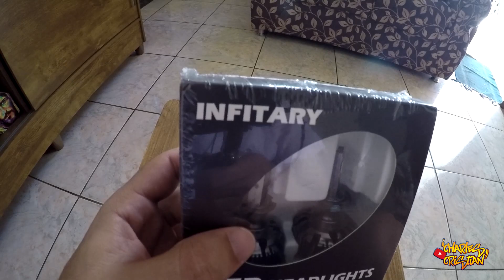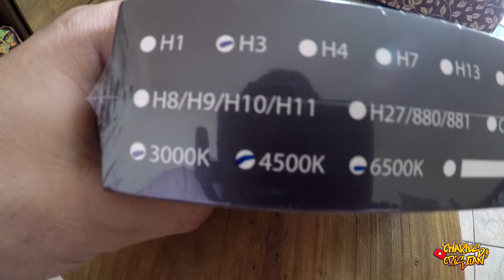TESTE SUPER LED H3 INFITARY 3 CORES 3 MODOS 8000 lúmens | 72W 3000K 4300K 6500K | UNBOXING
Infitary led 3 mudança de cor farol do carro luz de nevoeiro 3000k 4300k 6500k flash 72w luzes automáticas